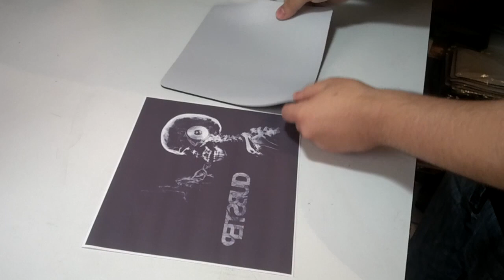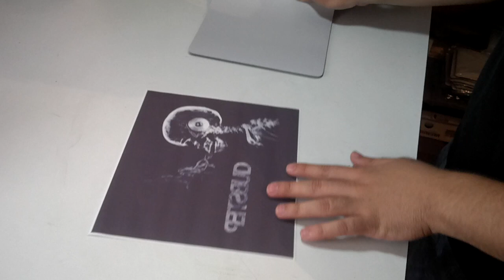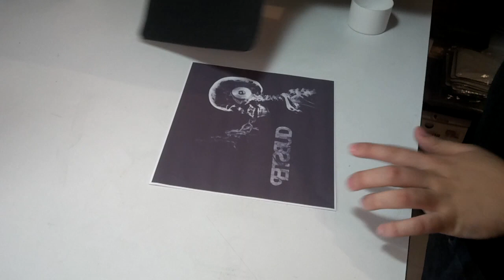Sublimar Mouse pad paso a paso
En este nuevo video de te explicamos paso a paso el proceso a seguir para sublimar un Mouse pad. ✅ En Amazon puedes encontrar buenas ofertas para tu negocio de Sublimacion Y Vinil Textil
• Impresora Doble Carta Epson L1300 Sublimacion
• Impresora Epson L310 Sublimacion
• Silhouette CAMEO 3 Garantía en México
• Kit de Herramientas Depilado Cameo 3
• Tapete para Corte Cameo 3 30 x 60 cm
• Navaja Corte Profundo Cameo 3
• Navaja para Tela Cameo 3
• Kit Básico de Marcadores Cameo 3
• Sujeta Bolígrafos Cameo 3
• PixScan Tapete Corte Cameo 3

Visita y publica tus preguntas en nuestro foro de ayuda impresion en sublimacion mexico

El propósito del canal es ayudar a las personas que comienzan en el negocio de la sublimación para que no se enfrenten a los mismos problemas o dudas que yo cuando inicie.

Visita Nuestra pagina para que veas algunos de nuestros trabajos y diseños gratis